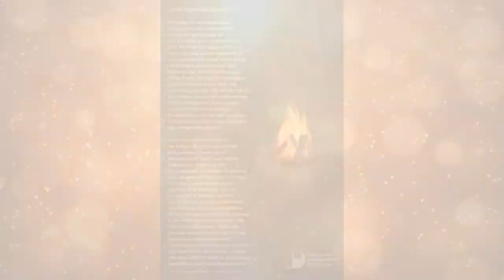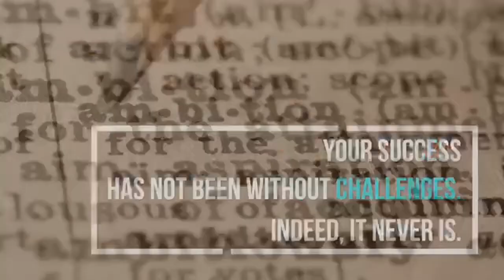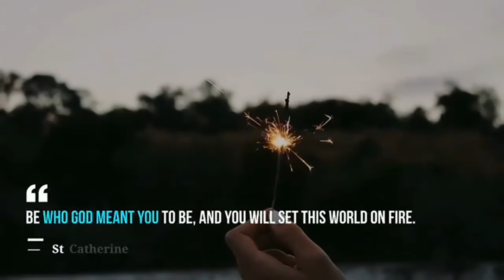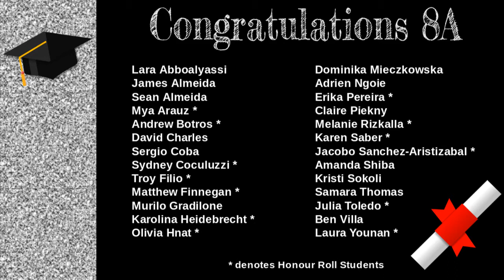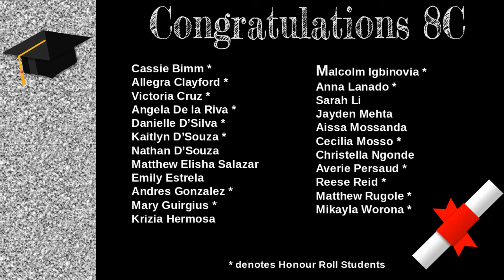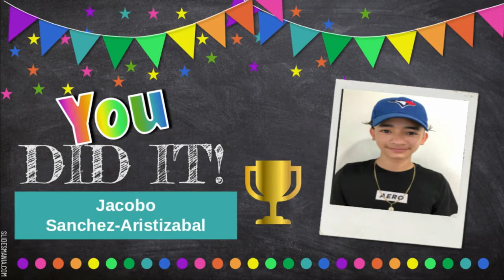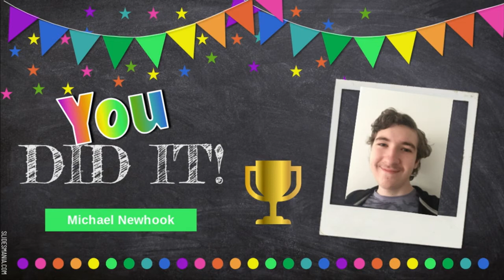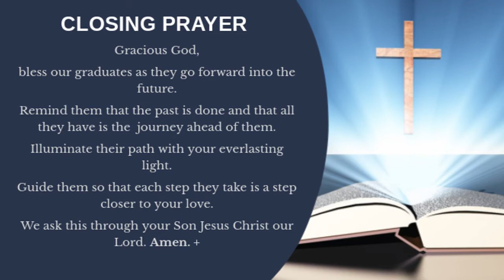St Therese of the Child Jesus Graduation Ceremony 2021